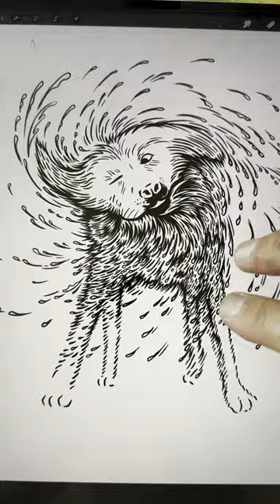Drawing a wet dog in Procreate